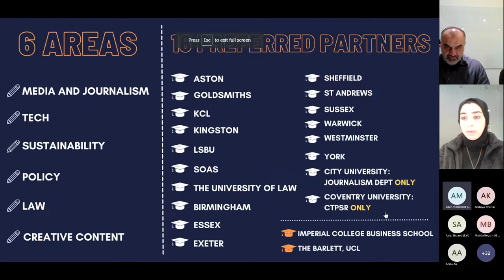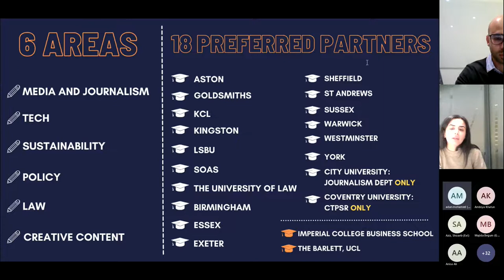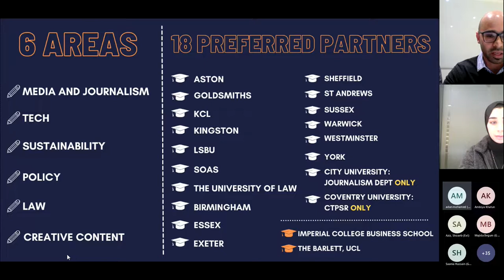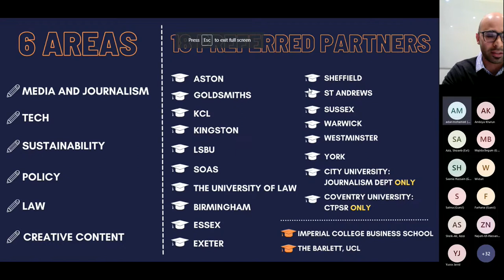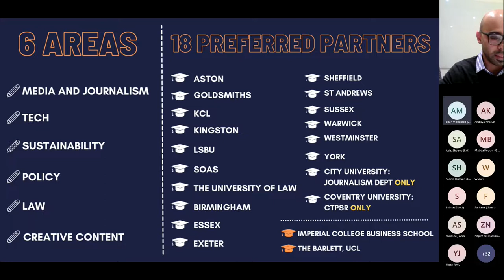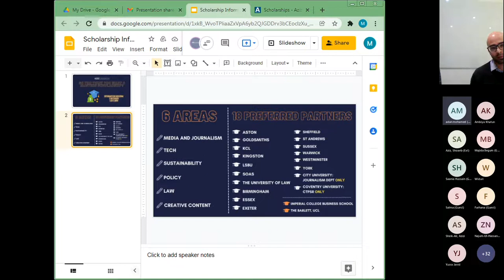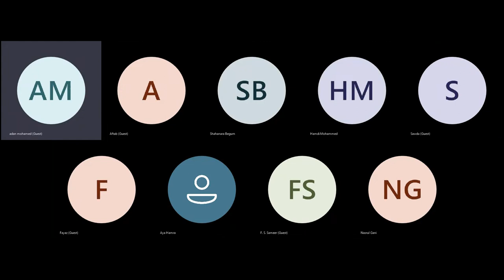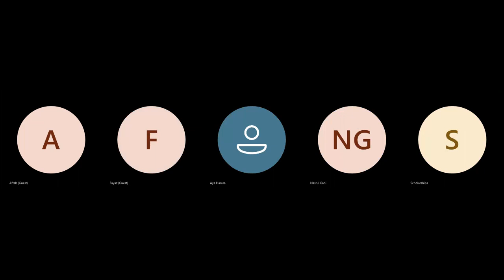Scholarships Programme Information | 2022 Application Cycle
Our next scholarship cycle will open on 11 January in the new year, so ahead of that we decided to hold an online information event to explain the process, which courses and universities are eligible, and ease your worries by answering the frequently (and not so frequently) asked questions.

We covered:

Eligible courses
Eligible universities: our Preferred Partners scheme and its expansion
What makes a good application
The changemakers we’re looking for